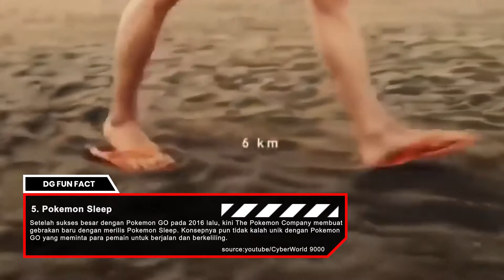Game Mobile yang Wajib Dinanti di Tahun 2022 (Part 2)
Daftar games yang akan rilis di Tahun 2022, Seru dan wajib ditunggu!